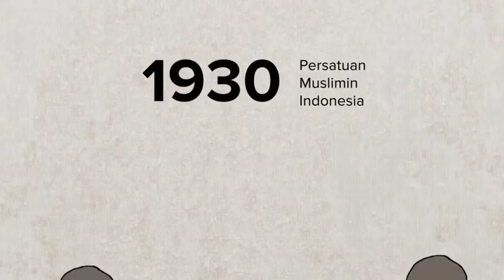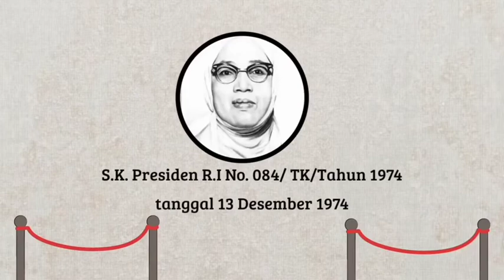pahlawan wanita Indonesia_ Rasuna Said